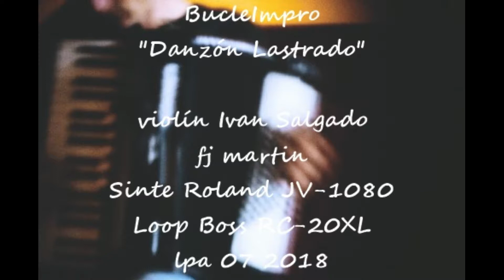DanzonLastrado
"Danzón Lastrado" es un bucle improvisado. Violín Ivan salgado, sinte jv Roland y loop boss Fj Martin. Foto Viví Lavive. LPA 2018